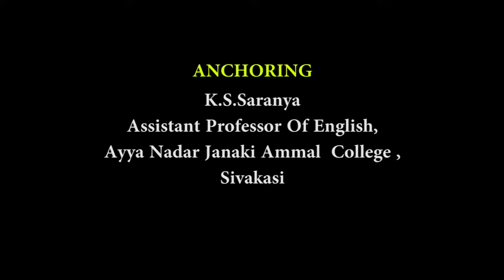Open Talk Interview by Ms. K. S. SARANYA